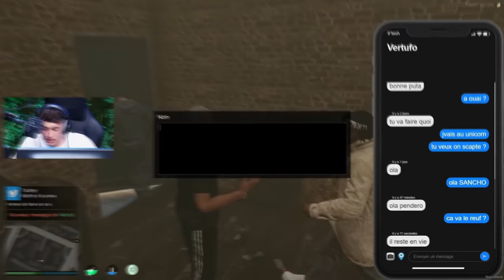On se fait menacer par des policiers, mon ami meurt... sur GTA RP (Best of)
Yooooo les reufs!!

On se fait passer pour des keufs sur GTA RP avec mes reufs.. On chante le premier couplet de Zumba cafew en otage avec un faux flics et en plus de ça on vole une voiture pendant une émission.
+ Petit best of Fallen Kingdoms à la fin avec du Minecraft